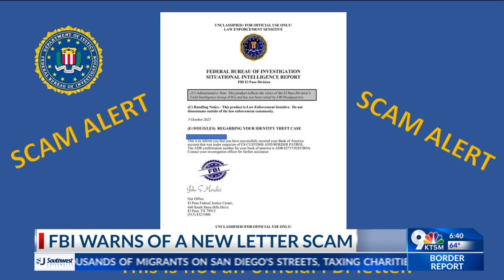FBI El Paso warns of scam letter 'signed' by special agent in charge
The FBI El Paso Field Office is warning people about a scam letter that appears to have been sent out by Special Agent in Charge John S. Morales.

The letter is titled “Regarding Your Identity Theft Case” and has been made to look “official” by
including a classification of “UNCLASSIFIED/FOR OFFICIAL USE ONLY/LAW
ENFORCEMENT SENSITIVE” and utilizing an outdated FBI Situational Intelligence Report
format.